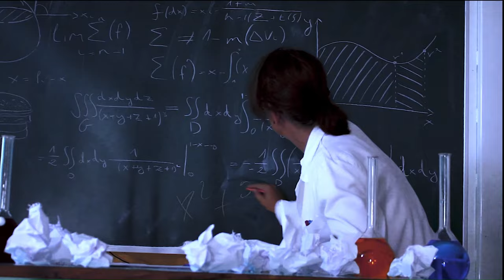Közös Asztalnál: Az ellentétek menüje - 10. E, Állatvédelem világnapjára készült film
Az Egri Szilágyi Erzsébet Gimnázium és Kollégium 10. E osztályának témanapi filmje.

Írta, rendezte, vágta:
Csillik Patrik Bendegúz
Váradi Hunor Richárd

Operatőr:
Besenyei Bálint

Hangmérnök:
Csillik Patrik Bendegúz

Külön köszönetünket fejezzük ki:
Flaskay Miklós tanár úrnak,
Kakuk Éva tanárnőnek,
Koncsos Gergely tanár úrnak,
Tóth Róbertnek,
illetve az Egri Rendőrkapitányság munkatársainak a filmben betöltött szerepükért.

Szereplők:
Besenyei Bálint
Csillik Patrik Bendegúz
Csonka Tímea
Feigl Gergő
Filipcsényi Patrik
Főző Richárd
Harmathy Máté
Herczeg Bianka
Kállai Fanni
Kerek Martin
Kerekes Borbála
Kiss Gréta
Koósa Milán Kasszián
Kraskó Lilla
Lólé Viktória
Magyar Szonja Renáta
Miczi Csaba
Nagy Gergely Bálint
Pabar Alex
Pásztor Csenge
Sztruhár Noémi
Tóth Gréta
Tóth Margaréta
Tóth Réka
Tóth Réka
Turucz Lóránd
Váradi Hunor Richárd
Vincze Leila